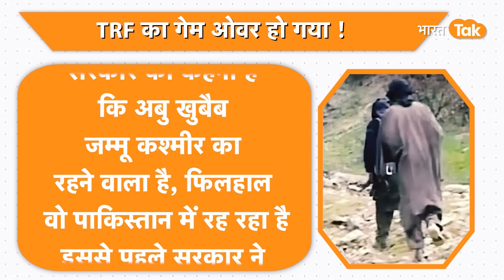Kashimr में हो गया बड़ा Action , Amit Shah ने लिया बड़ा फ़ैसला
केंद्र सरकार ने आतंक पर कड़ा प्रहार करते हुए आतंकी संगठन लश्कर-ए-तैयबा के प्रॉक्सी संगठन द रेजिस्टेंस फ्रंट यानी TRF की नकेल कस दी है... गृह मंत्रालय ने TRF को आतंकी संगठन घोषित करके घाटी में आतंकियों की कमर तोड़ दी है... गृह मंत्रालय ने इसे लेकर बाकायदा नोटिफिकेशन भी जारी कर दिया है... 2019 में अस्तित्व में आया ये आतंकवादी संगठन कश्मीर घाटी में टारगेट किलिंग के लिए जाना जाता है...